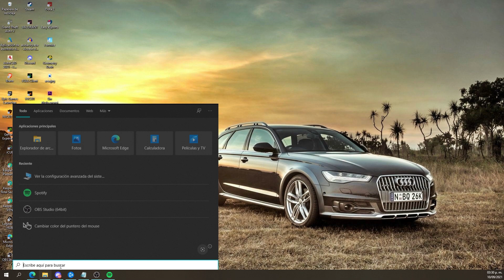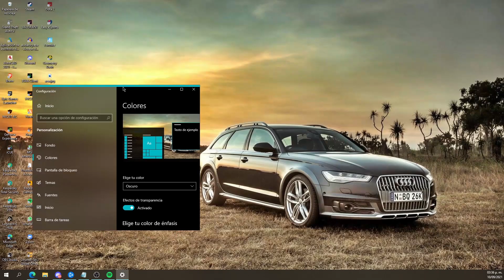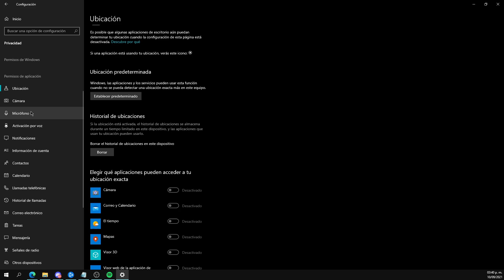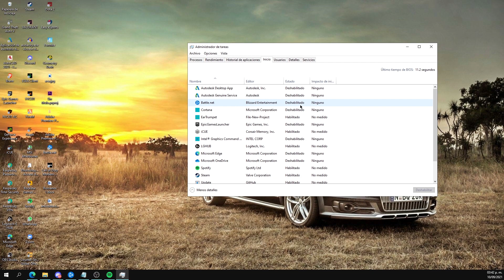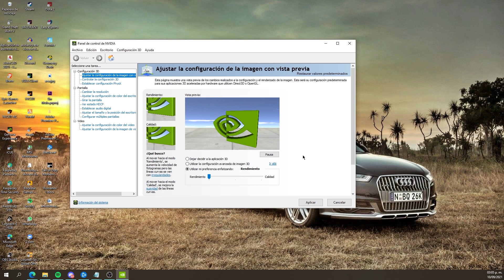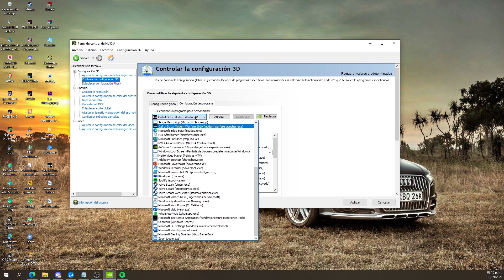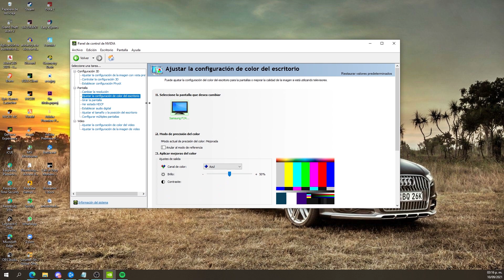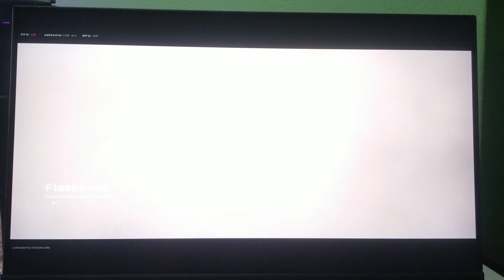✅Como OPTIMIZAR WARZONE para jugarlo con una GT 1030🤑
Hola! Soy Zuqp, y en este video te enseñaré como optimizar Warzone, Windows y tu GT 1030 para poder jugar este complicado juego triple A.

Por si te interesa, aquí otro video del rendimiento de la GT 1030 en COD Warzone

Index:
0:00 - Introducción
0:34 - Dato importante a tener en cuenta
1:54 - Optimizar Windows 10
7:24 - Optimizar nuestra GT 1030
12:28 - Configuración Warzone
16:32 - Conclusiones

Mi PC!

Muchas gracias por el apoyo cracks!